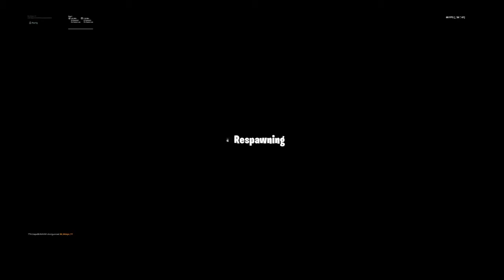Fortnite_20190627194521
Fortnite